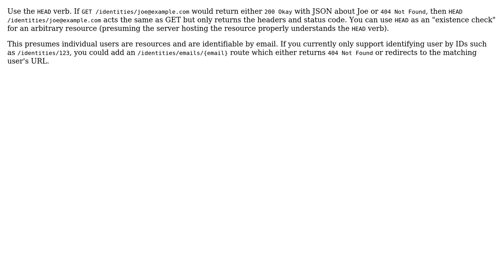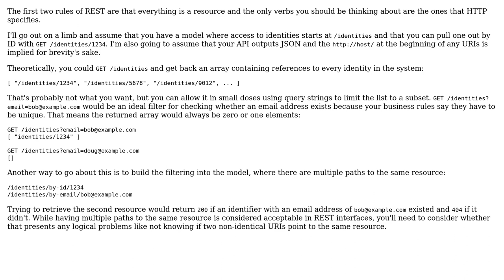RESTful service for checking if email is unique (3 Solutions!!)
RESTful service for checking if email is unique

With thanks & praise to God, and with thanks to the many people who have made this project possible! | Content (except music & images) licensed under CC BY-SA | Music | Images & others | With thanks to user Jack user gervais.b user Blrfl user anthonator and the Stack Exchange Network Trademarks are property of their respective owners. You are responsible for your own actions.